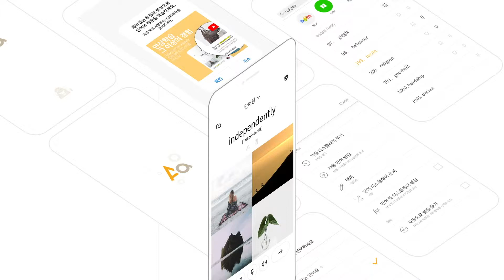[와포] 저절로암기 영단어 (15초)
지금까지 나온 수많은 영어단어 학습법은 켜자마자 영어단어를 보여주면서 강제로 학습시키는 것이 대부분입니다.

이러한 학습법은 기억이 잘 되지 않을 뿐만 아니라, 기억하더라도 영어회화에 전혀 도움이 되지 않습니다.

미국에서 나름 오래 살아 유창하게 영어회화를 하는 한국사람도 생각은 한국어로 하는 경우가 많습니다.

이 사람들은 왜 영어를 잘할까요? 미국에 살았기 때문에?

바로 현장에서 영어를 익혔기 때문입니다.

우리의 뇌는 좌뇌와 우뇌로 나누어지며, 각각의 역할이 다릅니다.

좌뇌는 언어를 담당하고, 우뇌는 이미지 처리를 담당합니다.

보통 우리가 사진이나 영상 또는 사람을 바라볼 때 제일 먼저 반응하는 것은 이미지를 처리하는 우뇌입니다.

그런데 우리는 영어 단어의 뜻을 한글로 외우는 좌뇌 학습만 이용해서, 이미지를 보면 한글이 생각나고 그 한글과 매칭되는 영어 단어를 검색하게 되어 있습니다.

이래서 콩글리쉬가 나오는 것입니다.

저절로암기 영단어는 좌뇌와 우뇌를 모두 효율적으로 사용하게 만들어져 있습니다.

미국에서 직접 영어를 배우는 효과를 주기 위해 영어 단어와 연관된 다양한 여러 장의 사진을 보여줍니다.

그러면 직관적으로 그 영어단어의 의미를 알게 되어, 자동차 사진을 보면 “자동차＂와 “CAR” 2개가 동시에 떠오르게 됩니다.

여러분은 이러한 학습법을 통해 미국 현장에서 영어를 배우는 효과를 누릴 수 있습니다.

저절로암기 영단어는 초등학교, 중학교, 고등학교. 수능, 토익, 공무원, 토플, 편입 영어 등 다양한 단어장을 제공하고 있습니다.

자신이 배우기를 원하는 단어장 선택은 물론, 학습하고 있는 단어장의 영어 단어 리스트도 제공하여 영어사전으로도 활용할 수 있습니다.

미국식, 영국식, 한국식(?) 발음 및 발음속도, 발음톤을 선택할 수 있으며, 모르는 영어단어는 즐겨찾기 단어장에 추가하여 나중에 모르는 단어만 집중적으로 공부할 수 있습니다.

켜자마자 영어단어에 대한 주기도 설정할 수 있으며, 다양한 테마 색상도 적용할 수 있습니다.

그럼 저절로암기 영단어와 즐거운 영어 여행을 떠나시기 바랍니다.

플레이스토어에서 '저절로암기 영단어'를 검색하세요.